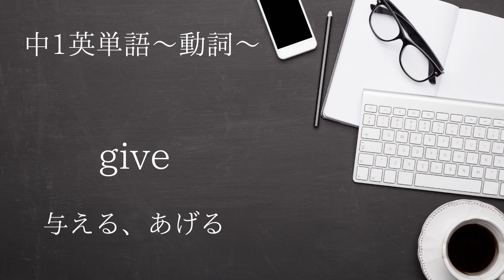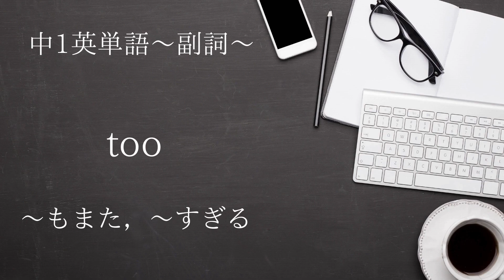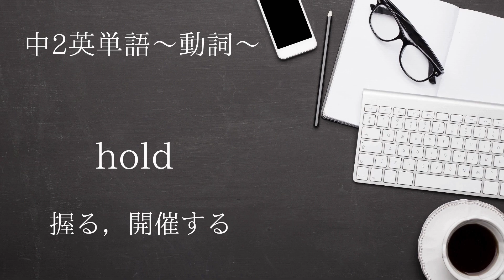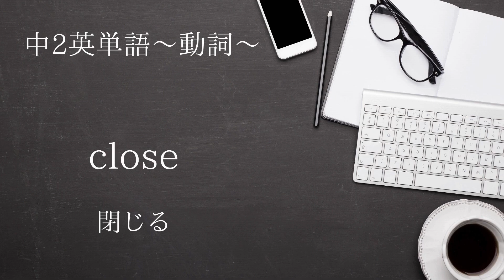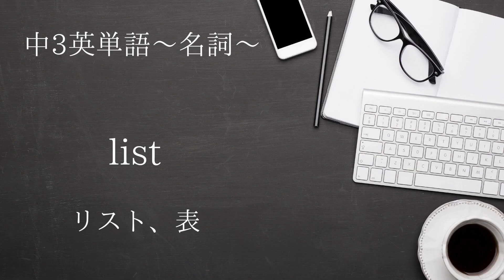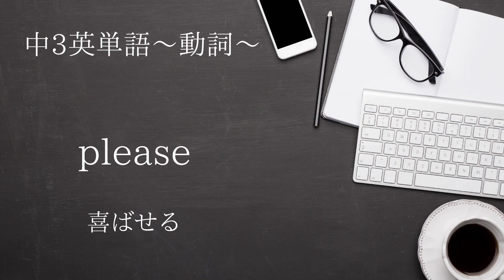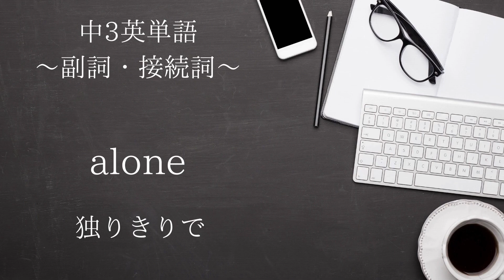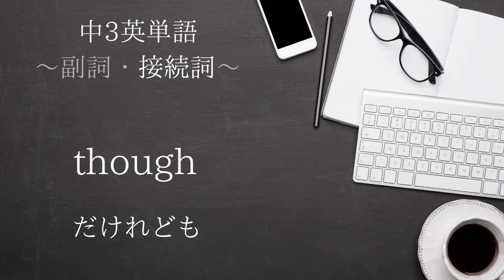【睡眠学習】【睡眠用BGM】【中学英単語 ～総集編～】日本語訳音声抜きver ■スマホで流し見聞き流し ～binge watching～【中学3年間】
今回は【睡眠学習】【睡眠用BGM】【中学英単語 ～総集編～】日本語訳音声抜きver  ■スマホで流し見聞き流し ～binge watching～【中学3年間】 聞き流し、流し見で覚えていきます。

■【定期テスト対策】【比較級と最上級】最重要40選■スマホで流し見聞き流し

■【中1英単語 ～季節/月/曜日/時間～】日本語訳音声なしver ■スマホで流し見聞き流し～binge watching～

■【中1英単語 ～季節/月/曜日/時間～】日本語訳音声ありver. ■スマホで流し見聞き流し～binge watching～

■【中1英単語 ～動詞～】日本語訳音声なしver. ■スマホで流し見聞き流し～binge watching～

■【中1英単語 ～動詞～】日本語訳音声ありver. ■スマホで流し見聞き流し～binge watching～

■【中1英単語 ～形容詞～】日本語訳音声抜きver.■スマホで流し見聞き流し  ～binge watching～

■【中1英単語 ～形容詞～】日本語訳音声ありver.■スマホで流し見聞き流し  ～binge watching～

■【中1英単語 ～副詞～】日本語訳音声抜きver.  ■スマホで流し見聞き流し ～binge watching～

■【中1英単語 ～副詞～】日本語訳音声ありver.  ■スマホで流し見聞き流し ～binge watching～

■【中1英単語 ～総集編～】日本語訳音声抜きver.■スマホで流し見聞き流し ～binge watching～

■【中1英単語 ～総集編～】日本語訳音声ありver.■スマホで流し見聞き流し ～binge watching～

■【中2英単語～名詞～】日本語訳音声抜きver.■スマホで流し見聞き流し ～binge watching～

■【中2英単語～名詞～】日本語訳音声ありver.■スマホで流し見聞き流し ～binge watching～

■【中2英単語～動詞～】日本語訳音声抜きver.■スマホで流し見聞き流し ～binge watching～

■【中2英単語～動詞～】日本語訳音声ありver.■スマホで流し見聞き流し ～binge watching～

■【中2英単語～形容詞・副詞～】日本語訳音声抜きver.■スマホで流し見聞き流し ～binge watching～

■【中2英単語～形容詞・副詞～】日本語訳音声ありver.■スマホで流し見聞き流し ～binge watching～

■【中2英単語 ～総集編～】日本語訳音声抜きver.■スマホで流し見聞き流し ～binge watching～

■【中2英単語 ～総集編～】日本語訳音声ありver.■スマホで流し見聞き流し ～binge watching～

■【中3英単語～名詞～】日本語訳音声抜きver.■スマホで流し見聞き流し ～binge watching～

■【中3英単語～名詞～】日本語訳音声ありver.■スマホで流し見聞き流し ～binge watching～

■【中3英単語～動詞～】日本語訳音声抜きver.■スマホで流し見聞き流し ～binge watching～

■【中3英単語～動詞～】日本語訳音声ありver.■スマホで流し見聞き流し ～binge watching～